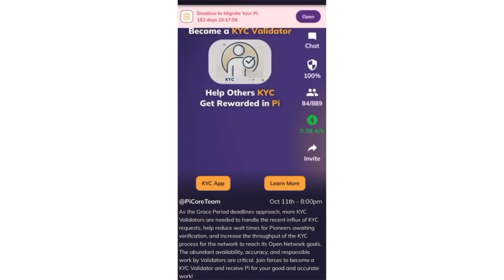Pi Network KYC Deadline Approaching | Pi Coin Updates | Pi coin latest news today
pi network new update pi network in hindi pi network
pi network withdrawal pi network kya hai pi network kyc verification pi network latest news pi network update pi network kyc
pi network kyc verification kaise kare pi network news today
pi network price pi network china pi network coin price pi network channel pi network coin
pi network coin kaise badhaye pi network crypto pi network coin withdrawal pi network coin transfer pi network create account pi network confirm your pi wallet pi network current price pi network cryptocurrency pi network checklist
pi network coin kaise kharide
pi network coin sell pi network coin value
pi network coin price in india pi network coin sale
pi network coin kab launch hoga pi network coin price prediction pi network coin price tamil pi network coin mining pi network coin price
pi network coin price in india pi network coin price prediction pi network coin price tamil pi network coin price today pi network coin price 2023
pi network coin price in pakistan pi network latest update pi network latest update today
pi network latest news pi network latest news today
pi network launch date pi network launch kab hoga pi network launch
pi network launch date in india pi network latest pi network latest video
pi network price new update
pi network price prediction 2022
pi network price 2023
pi network price in china
pi network price 2025
pi network price launch date
рі kyc
pi kyc problem
pi kyc update
pi kyc kaise update kare
pi kyc review in progress
pi kyc validator
pi kyc new update
pi kyc verification kaise kare
pi kyc review in progress problem
pi listing
pi listing on huobi pi listing price pi listing exchange pi listing news pi listing today
pi listing real or fake pi listing malayalam pi listed on huobi global pi listing app pi listing fake pi mainnet checklist pi mainnet migration pi mainnet
pi mainnet launch date pi mainnet balance not showing pi mainnet transfer
pi mainnet migration kaise kare pi mainnet balance transfer pi mainnet checklist guide pi mainnet migration problem pi mainnet transfer essentials pi mains exam paper pi mainnet launch